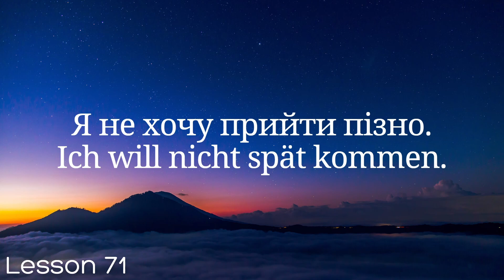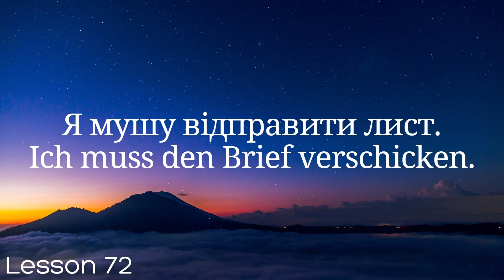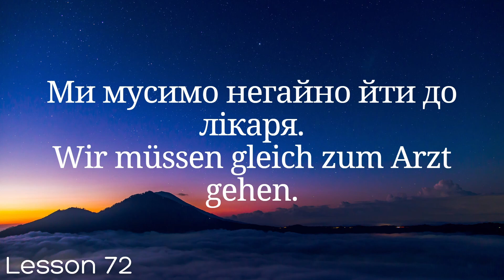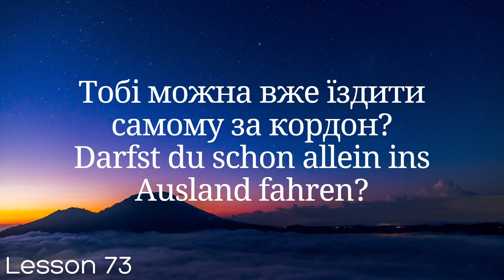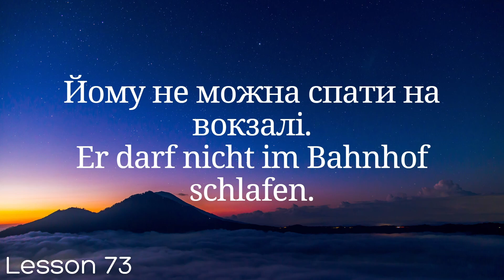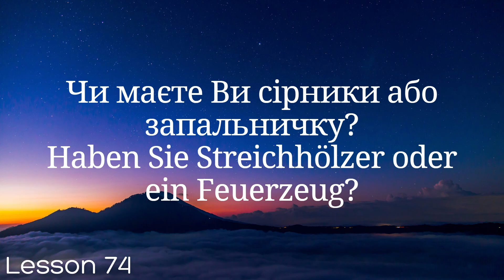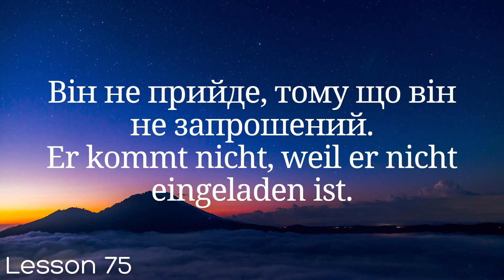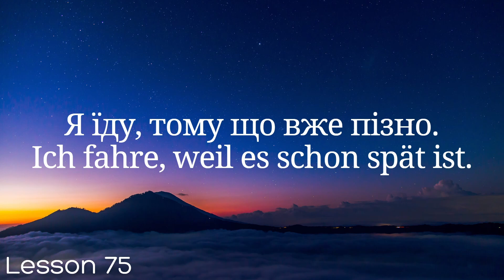Німецька мова за 100 уроків. Німецькі слова та фрази. Німецька з нуля. Німецька мова. Частина 71-75